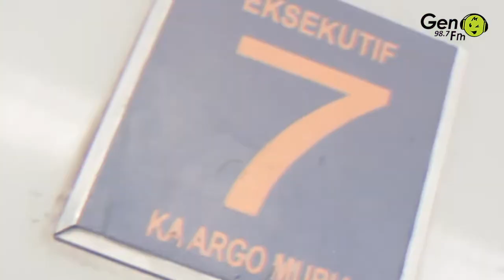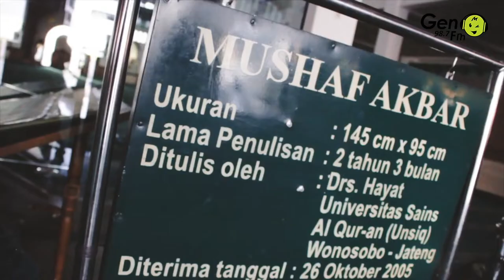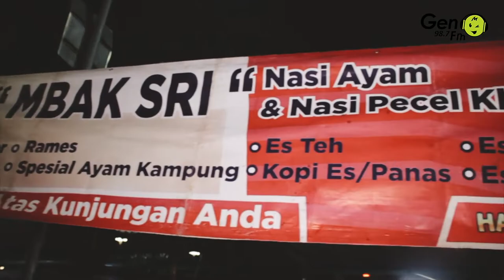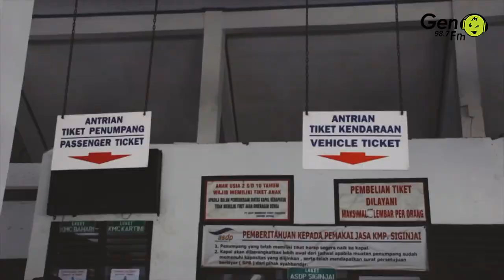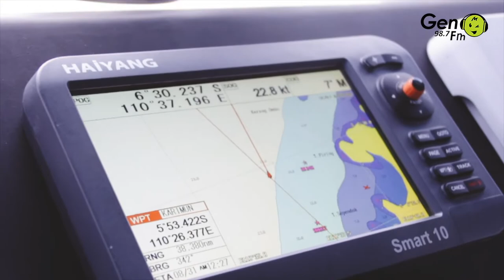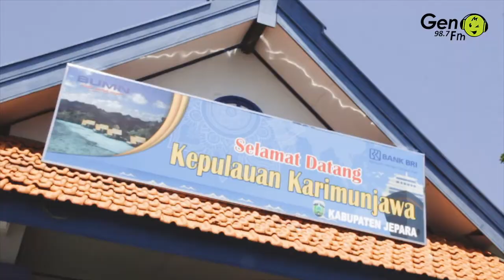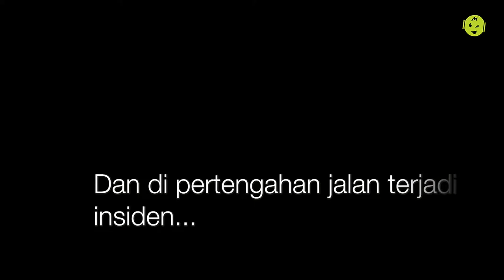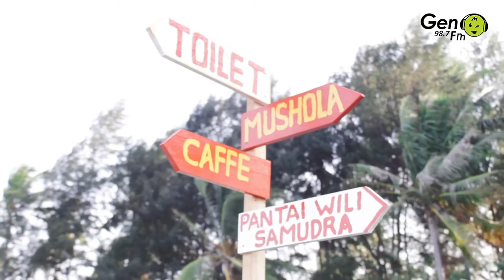COBAIN KAPAL MEWAH KE KARIMUN JAWA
Seru banget! Kali ini, BEKPEKGEN pergi ke karimun jawa lho. Mau tau serunya? Langsung tonton videonya ya